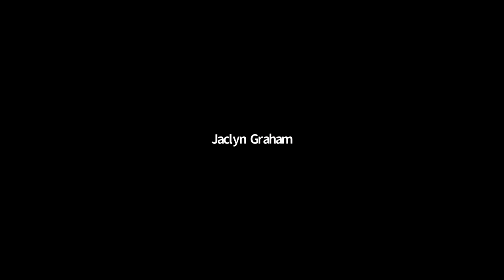Fierce Love with Susan Scott and Dianna Kokoszka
On February 15th, Dianna Kokoszka went live with Susan Scott to discuss her new book: Fierce Love.